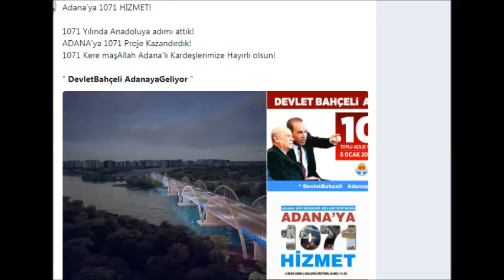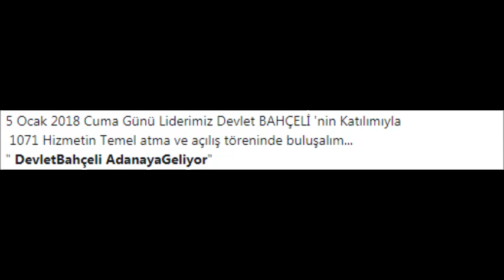DevletBahçeli AdanayaGeliyor.#5 ocakta.CcC.mhp.# Adana'ya 1071 HİZMET!